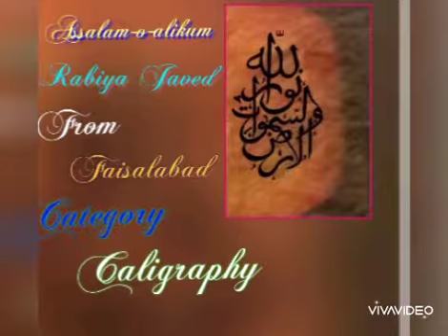Calligraphy Category talent hunt by RSC Sahiwalian Royals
Description:

             I show ayah of quran in my calligraphy  which means ‘’ Allah is the light of heavens and the earth ’’.